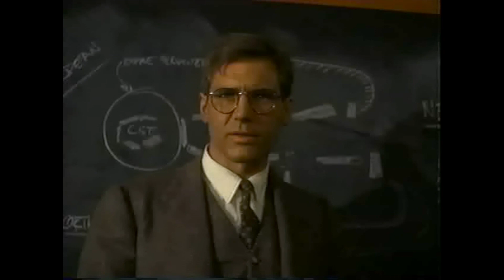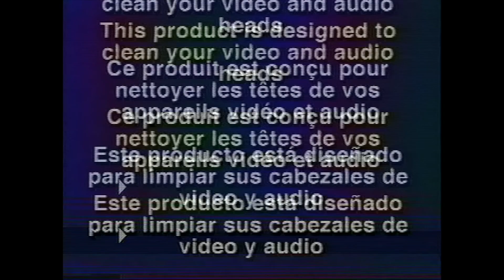Guess That Movie Challenge (80’s edition)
Our Movie Trivia's are handmade from our VHS collection (now with total YouTube intro)
Please answer privately to any Barefoot account... and have yourself some fun!
This content provides a retrospective educational (quiz) look at the past of American cinema! These are fun reminders of Hollywood's track record… hey YouTube community, please enjoy!